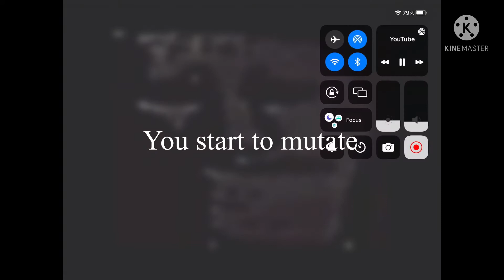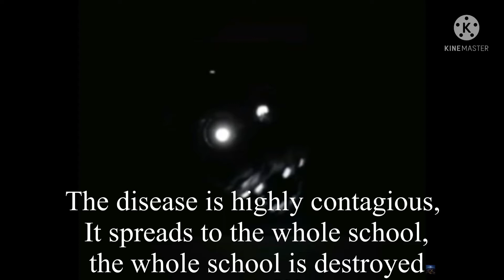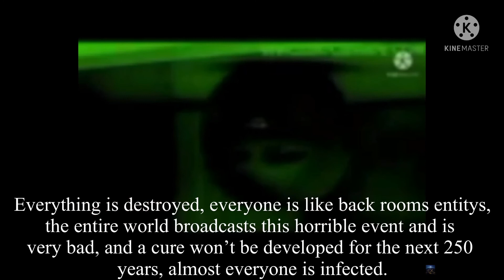Mr incredible becoming uncanny extended story day 1,2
Part 3,4 coming next week